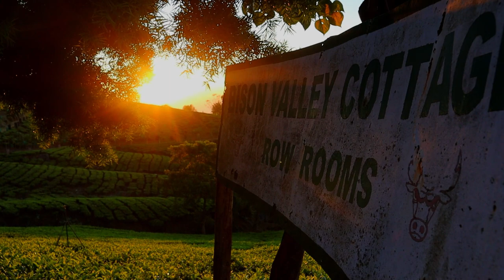Devashola homestay - Bison valley cottages | Best places to stay in Connor, Ooty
Bison Valley Cottages is a beautiful resort located in Devashola, a small village situated in the Nilgiri district of Tamil Nadu, India. The stay offers cozy and comfortable cottages amidst the scenic beauty of the Western Ghats.

The cottages are equipped with amenities like 24-hour hot water, WiFi, and a fireplace to keep you warm on chilly nights. The stay also has a restaurant serving delicious Indian and Continental cuisine.

Bison Valley Cottages is an ideal place for nature lovers, as it offers breathtaking views of the surrounding hills and valleys. The resort is also close to many popular tourist attractions in the area, such as the Avalanche Lake, Emerald Lake, and the Mukurthi National Park.

If you're looking for a peaceful getaway from the hustle and bustle of city life, Bison Valley Cottages in Devashola is definitely worth considering.

Book your stay through booking.com today for an unforgettable experience.